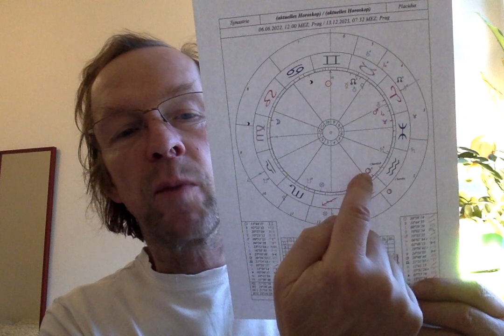Astrologisches Morgenfernsehen am 13. Dezember 2023